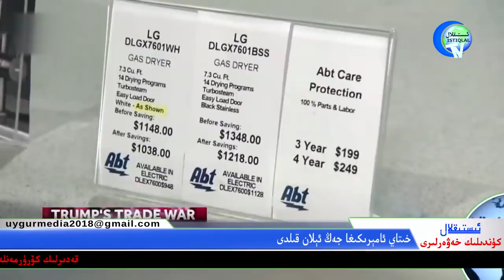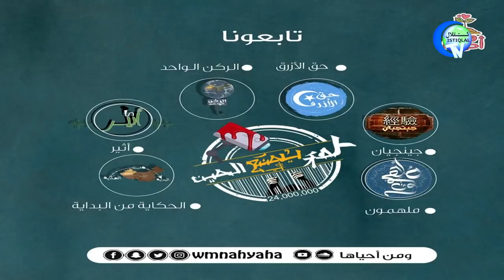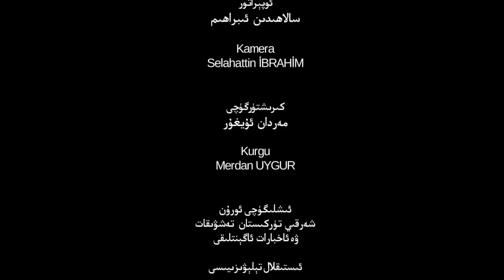ئىستىقلال كۈندىلىك خەۋەرلىرى 2019-05-14